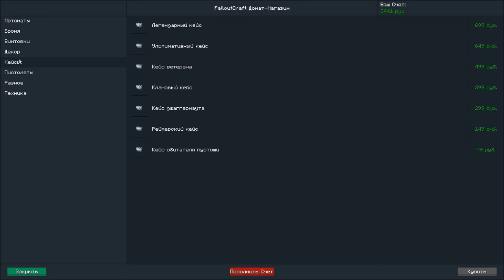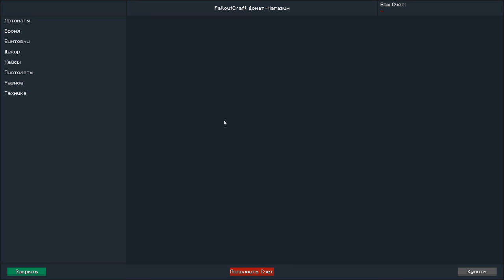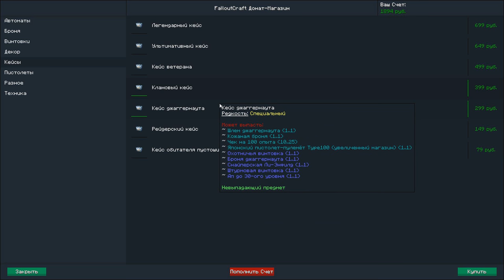ВЫЖИВАНИЕ ПОСЛЕ ЯДЕРНОЙ ВОЙНЫ MINECRAFT | Fallout Craft Сервер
В данном видео мы будем пытаться выжить в Апокалипсисе который оставила нам ядерная война. На данном сервере майнкрафт есть - Оружие, Машины, Мутанты, Группировки, Вертолёты, а также квесты! Удачного просмотра)